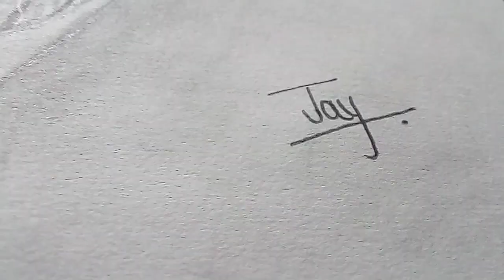Aniket Mhatre portrait